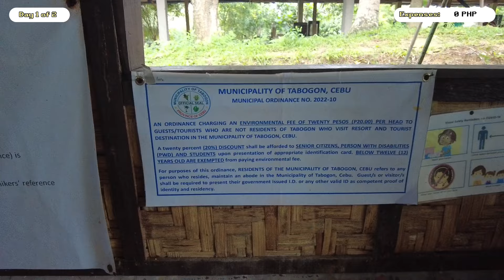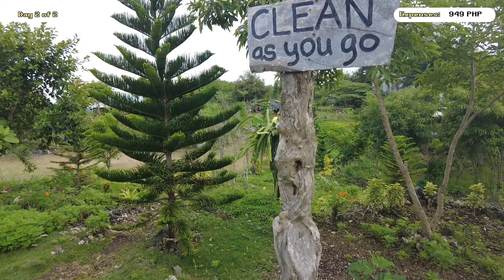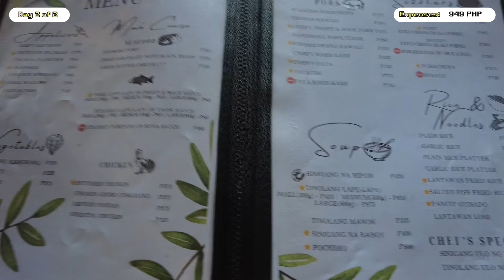Weekend camping at Paharuhay Campsite in Tabogon, Cebu | Campsite in Northern Cebu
Last August 3-4, we camped at Paharuhay Campsite in Tabogon, Cebu. It was the perfect campsite for our group of 10 pax. Please watch my vlog if you want to know more about the place. Before going back to the city, we had a side trip to Maravilla Beach in Tabuelan.

Paharuhay Campsite details

Check-in: until 4 PM
Check-out: 12 PM

Exclusive campsite
Fee: 3000
Capacity: 10 pax

Amenities:
Kitchen with free use of butane stove, fridge, rice cooker, and kitchen utensils
CR with water supply all day
Dining table
Bonfire
Parking for motorcycle and car

Free breakfast
Free 3 liters of water

Not included in the package:
Butane for cooking
firewood for bonfire
Dipping pool fee

Optional:
Dipping pool - 50 pesos per head
Firewood - 70 pesos a bundle

Notes:
Mini-store closes at 10 PM
Treehouse is not allowed for sleeping and restricted beyond 6 PM
Quiet time is observed 10 PM onwards

Tents are available for rent:
2 pax tent - 300 pesos
4 pax tent - 500 pesos

15 minute hike from reception to camping ground

Camping Essentials:
1. Tent from Brown Trekker
2. Sleeping Bag from Decathlon
3. Insulation Matt from Decathlon
4. Camping Chair from Decathlon